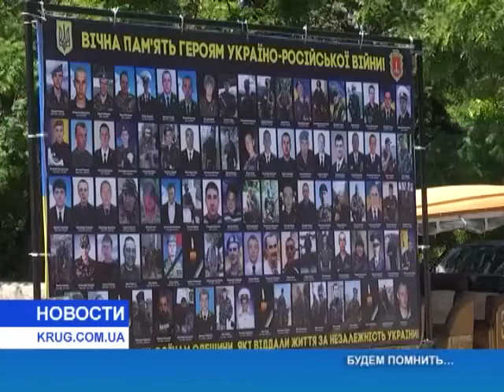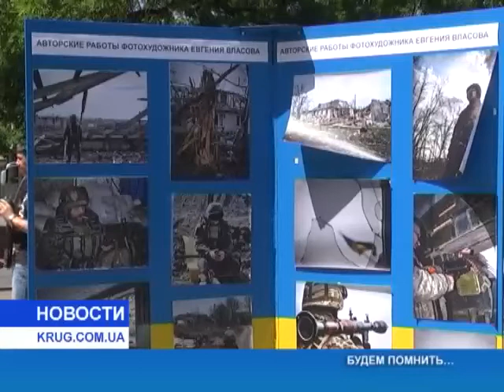Новости от 25.05.2015